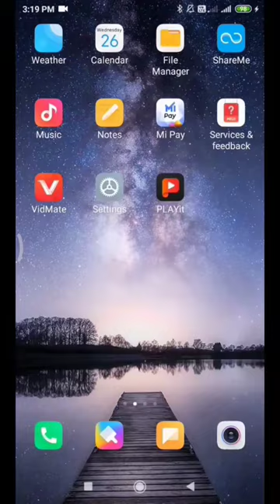App vault ke cached data kaise clear kare😱 youtube😱 videos impossible😱